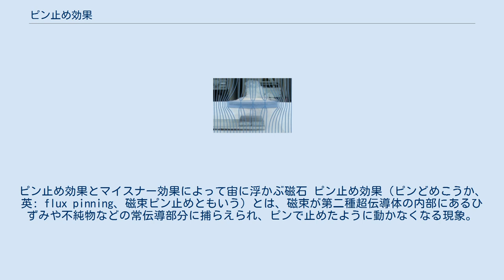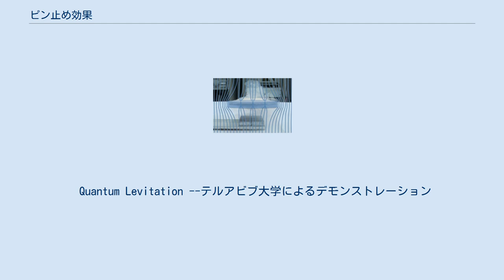ピン止め効果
ピン止め効果とマイスナー効果によって宙に浮かぶ磁石 ピン止め効果（ピンどめこうか、英: flux pinning、磁束ピン止めともいう）とは、磁束が第二種超伝導体の内部にあるひずみや不純物などの常伝導部分に捕らえられ、ピンで止めたように動かなくなる現象。
第二種超伝導体において、外部磁場が臨界磁場Hc1とHc2の間にあるときに起こる。
 磁束を完全に排除する第一種超伝導体にはみられない現象である。
 量子化磁束が内部に侵入している第二種超伝導体に電流を流す場合を考える。
このとき、電流によるローレンツ力のため、量子化磁束が電流に対して垂直方向に力を受ける。
この力を受けて量子化磁束が超伝導体内部を移動すると、誘導起電力が発生し、超伝導体であるにも関わらず電気抵抗が発生してしまう。
 バルクの超伝導体に重粒子線を照射したり、不純物を導入したりすることでわざと欠陥をつくり、この欠陥に量子化磁束をトラップすることにより、誘導起電力による電気抵抗の発生を防ぐことができる。
 また、超伝導薄膜においてはリソグラフィとエッチングによって（擬）三角格子状の穴（Anti-dots）を無数に開けることでロスを回避する手法がある。
 常伝導体である転移温度以上の第二種超伝導体に磁場をかけておき、内部に磁場を侵入させておく。
その状態で超伝導に転移させると、ひずみや不純物には磁束が侵入したままになる。
あるいは、外力によって超伝導状態の第二種超伝導体を磁石に近づけて、磁石の磁束を超伝導体内部に押し込み、磁束を侵入させる。
超伝導体部分ではマイスナー効果により磁場は排除され、侵入している磁束はピン止め効果によって一定位置に拘束される。
このとき磁束量子同士はマクスウェルの応力により退け合い、欠陥など他の寄与がなければ三角格子状に整列する（アブリコソフ格子）。
その後再び大きな外力の加えられるまでは、超伝導体に拘束された磁束によって、磁石と超伝導体の間の距離が一定範囲に保たれる。
 ピン止め効果:磁束線の概略図 超伝導体の上に磁石が浮上、または磁石の上に超伝導体が浮上して静止している現象（超伝導磁気浮上）は、しばしばその原理がマイスナー効果による磁束を退ける力だけであると誤解されることがある。
マイスナー効果だけでは同極同士の磁石を近づけたときのように安定はせず、ピン止め効果だけでは超伝導体と磁石が引っ付いている、という状態もありうる。
正しくは磁束を退けるマイスナー効果により浮上し、ピン止め効果による支持力により静止できる、である。
 Quantum Levitation --テルアビブ大学によるデモンストレーション